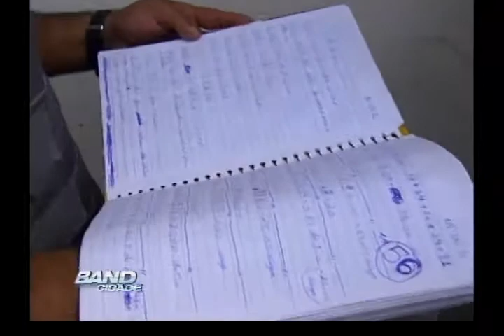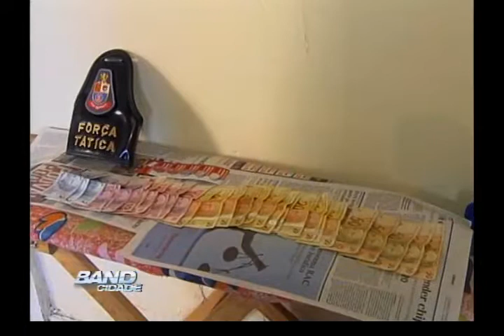Band CIdade Campinas 22 08 2012 - bloco 01